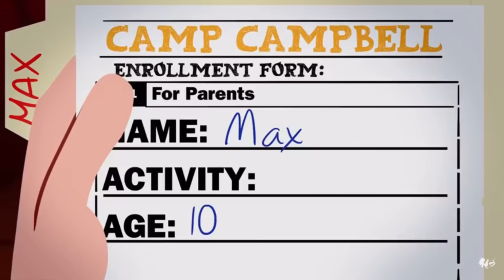Camp Camp Out of Context (Season 2)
All video and audio belong to roosterteeth!